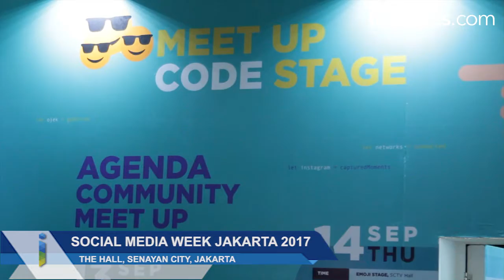SOCIAL MEDIA WEEK JAKARTA 2017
Ajang Social Media Week Jakarta 2017 kembali digelar di The Hall, Senayan City, (11- 15/9). Ajang yang diselenggarakan untuk ketiga kalinya ini mengusung tema ‘Language and The Machine: The Future of Communication’. Pembukaan ajang ini dihadiri Chairman Social Media Week dan Chief Executive Officer PT Merah Cipta Media Antonny Liem, Senior Vice President PT Bank Central Asia (BCA) Norisa Saifuddin, dan Marketing and Promotion GM Senayan City Jaclyn Halim. “Tema kali ini yakni hubungan manusia dengan mesin. Banyak kegiatan dan narasumber yang hadir dalam acara ini," ujar Antonny, Senin (11/9).(Azhari Setiawan)